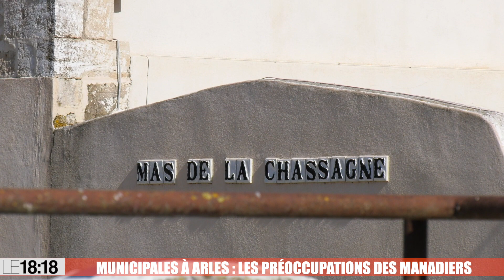Municipales à Arles : les préoccupations des manadiers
Avec ses 450 taureaux, et sa quarante chevaux élevés sur les 300 hectares du Mas de la Chassagne, à Arles, Marc Jalabert est le troisième propriétaire de la manade après son grand-père et son père. À l’âge de la retraite, il n’a pas l’intention de stopper son activité. Et pourtant son métier d’exploitant a beaucoup évolué. Et à un moins d’un mois du premier tour des élections municipales, alors que la question écologie est au cœur de la campagne, Marc Jalabert se sent de trop sur le territoire camarguais...